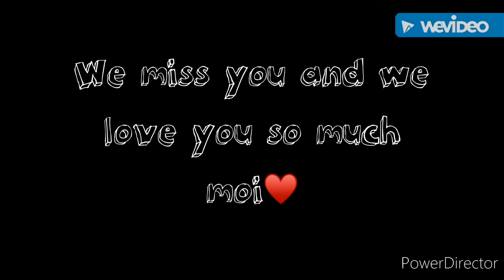LDR 3rd Anniversary Covid19 Stranded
Ugh! I HATE YOU Samej Lasur!😡😡😡😡

To my best enemy!!

Each year that we celebrate our anniversary
I still can’t stop wondering why I’m still staying in this relationship..🧐 If I want a peaceful life.. I should have ended this relationship long time ago.. duh?!.. BUT ...🥺 my life would have been so unexciting😳 ...and BORING..🙄

Looking back through the years, I must have been so in love with you..♥️♥️♥️ imagine??? I stick with you for 3 f*ckng years! Congratulations to me!👏🏻👏🏻👏🏻😈😝 (ugot naka noh?)

And pleeeeaaaase..!! You know how much happy I am, that I found the one person I want to annoy for all these days, and I am rejoiced again now to think that I am still having that opportunity!👏🏻👏🏻👏🏻👏🏻 YehaeEey!! whahahahaha!!!😂🤣🤣
Let us drink to that!!!🥂🥂🥂🥳🥳🤩🤩🤩

So...

Happy Covid3rd Anniversary to us moi!😂😝
Looking forward to another year of roller coaster ride🤪🎢

I HATE loving you super duper much!👿

BUT.. You complete me🥰